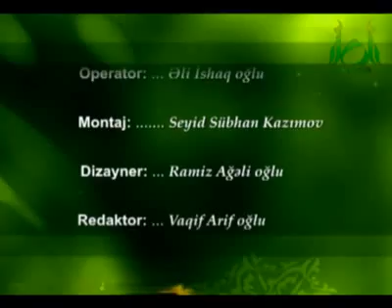İmamət (3 hissə) IMANMEDIA.GE